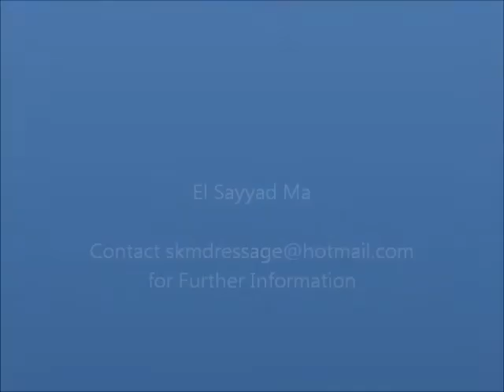El Sayyad Ma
1999 Arabian Stallion For Sale